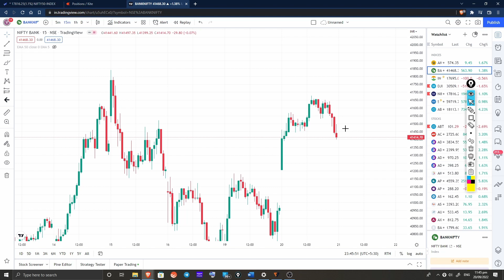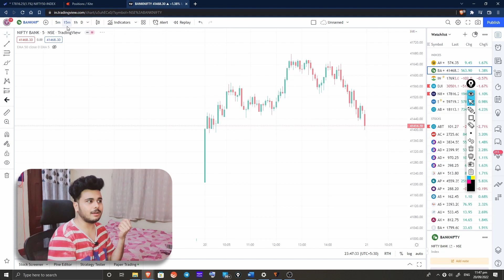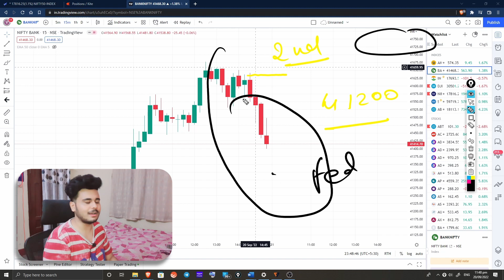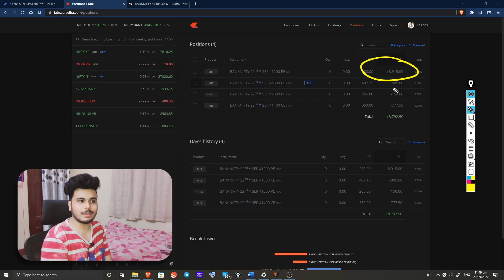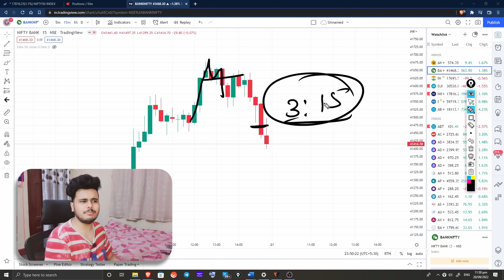How I made 9000 profit Today || Bank nifty || Option Buying || Hindi || 20 SEP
Share market profits
Bank nifty option buying
Bank nifty fast morning Trade
bank nifty option buying profit
bank nifty profit
intraday trading profit
option buying trading profit
trading profits
bank nifty profits
college trader profits
bank nifty trading
banknifty call buying
nifty intraday trading
Nifty trading
Options trading in bank nifty
bank nifty ke options
bank nifty trader kaise bane
bank nifty trading tricks